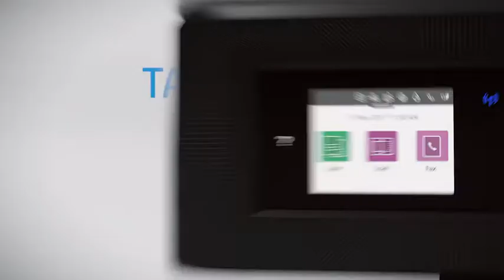HP Officejet Pro 7720 (A3) Product Video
HP Officejet Pro 7720 (A3) Wide Format e-All-in-One Printer (Y0S18A)